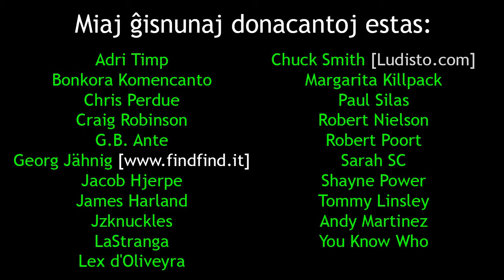Postkongresa ĝisdatigo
En ĉi tiu filmeto, mi priparolas miajn spertojn de la kongreso kaj parolas pri la estonteco.